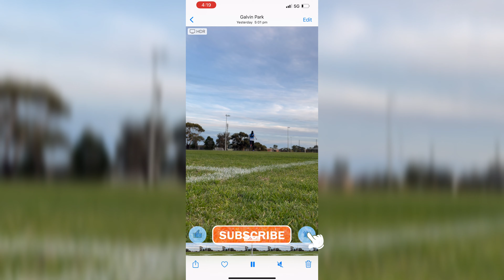[PTP] BAND JUMP SQUAT AND DIAGONAL RUNNING + WALK PRE-SEASON FITNESS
This video was uploaded to educate soccer players much about how to improve their co-strenght, hamstring, hip and quard to gain more cardiovascular benefits.

[PTP] band can help you to be stable with your tigh movement.

Intro 00:04
JUMP SQUAT 00:56
DIAGONAL RUNNING + WALK  06:08

Promote TubeBuddy using different methods, and then track the success of each method. This will alow you to figure out which methods of promoting TubeBuddy result in the most referrals.

If you want to do the same while linking to a specific page on our website, you can also use the x parameter. For example: